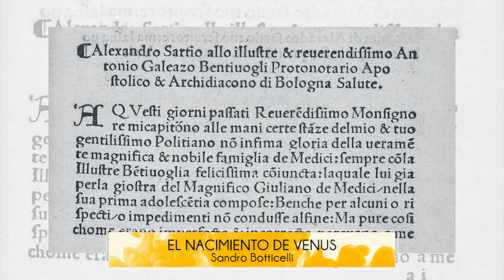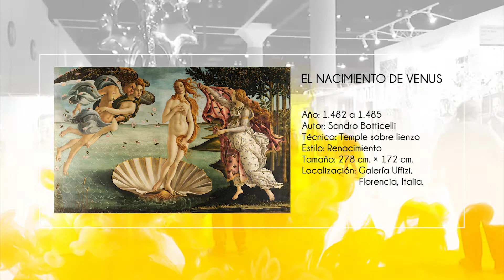El Nacimiento de Venus de Sandro Botticelli - Historia del Arte | La Galería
El Nacimiento de Venus (La Nascita di Venere) es una pintura renacentista de Sandro Botticelli que data del año 1482 a 1485. El significado de la obra está relacionado pues con el neoplatonismo y la formulación por Marsilio Ficino de un concepto idealizado del amor donde la figura de Venus se desdobla en dos versiones complementarias, la Venus celeste y la Venus terrenal, que simbolizan el amor espiritual y el amor material, una teoría derivada de El banquete de Platón.